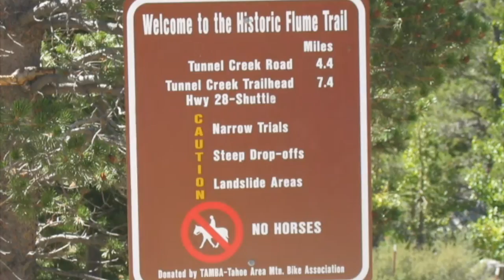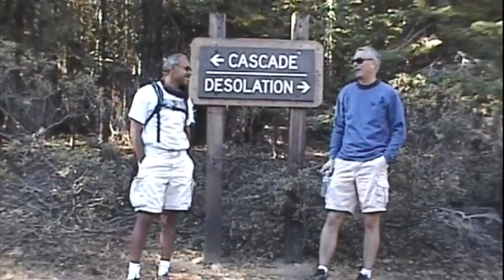Lake Tahoe 2004